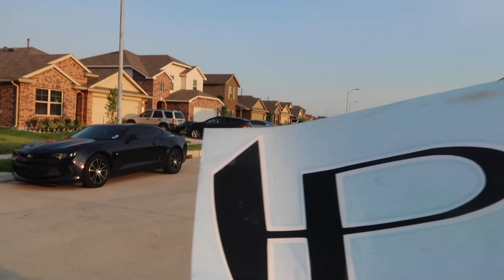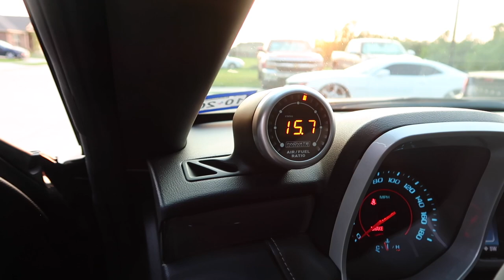STOCK EXHAUST + CAM VS STRIGHT PIPE MUFFLER + CAM WHOS CHOPPING MORE